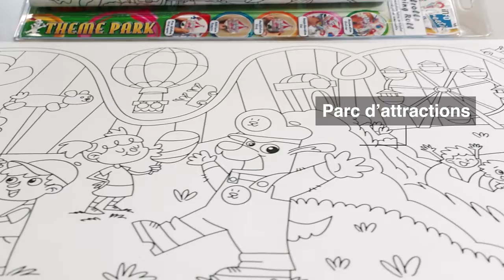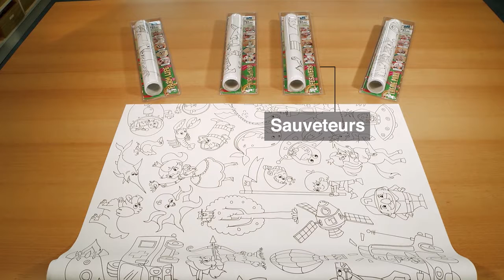Coloré. Pratique. Utile.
Nos rouleaux de coloriage adhésifs et repositionnables sont l’alternative parfaite aux produits conventionnels. Placez simplement le papier adhésif sur une table ou sur une autre surface et il restera en place. Le rouleau de coloriage XL donne un accès aux « artistes » de tous bords et complète la gamme avec son expérience à 360°.